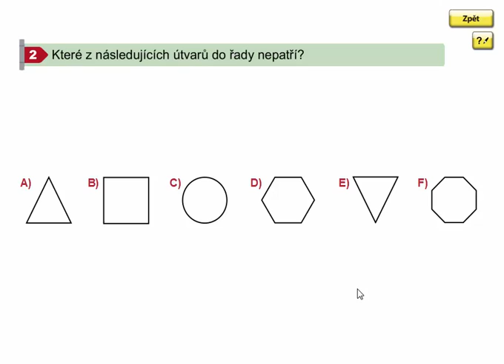Logické úkoly, Geometrie 3. ročník, strana 54, cvičení 2